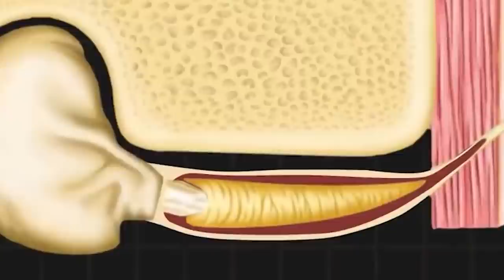What they Captured in Mariana Trench Shocked the Whole World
The ocean as we know it is a very big and mysterious place. Many have rightfully dubbed it a "second world" and that is accurate because it is a place that is very different from the world above. And not unlike the land we live in, the waters of the world have deep places and secrets. For the longest time, the biggest secret was that of the Mariana Trench, which was so deep that none could reach it. Now, five have, and while it's still very much mysterious, we can at least say we know some of what's down there. Allow us to show you 20 Mysterious Things Found In The Mariana Trench!